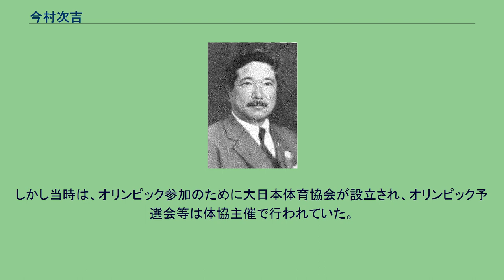今村次吉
今村次吉 今村 次吉（いまむら じきち、1881年（明治14年）3月15日 - 1943年（昭和18年）4月17日）は、日本の大蔵官僚、実業家。
東京帝国大学卒業。
大日本蹴球協會（日本サッカー協会の前身）初代会長。
大日本レスリング協会（日本レスリング協会の前身）会長。
大日本陸上競技連盟（日本陸上競技連盟の前身）顧問。
今村有隣（1841年-1924年）の次男として生まれる。
有隣は明治・大正期の著名なフランス語学者。
また兄の今村新吉（1874年-1946年）は京都帝國大學教授を務め、日本の精神病理学者の先駆者と呼ばれた人物である。
1891年に東京高等師範学校附屬小學校（現・筑波大学附属小学校）、1897年に東京高師附屬中學校（現・筑波大学附属中学校・高等学校）を卒業。
第一高等學校に進学。
東京帝國大學在学時には陸上競技に転向し活躍した。
1904年（明治37年）に東京帝大法科大学卒業後、 大蔵省に入省。
大蔵省書記官、 ロシア駐在財務官を務め、1920年（大正9年）に退官し、東京市財務局長を務めた。
後に亞細亞林業社長、日露實業常務を務めた。
この傍ら1912年ストックホルムオリンピックに日本が初参加する時の予選会では競技委員（スターター）を務めた。
戦前の日本スポーツ界の重鎮である嘉納治五郎の信任が厚く、1913年（大正2年）には大日本体育協会総務理事の7人の一人に選出された。
　 1921年（大正10年）に大日本体育協会の筆頭理事であった関係で、日本蹴球協會の会長に就任し1933年（昭和6年）まで同職を務めた。
在任中に日本サッカーのレベルは急速に発展し、後にベルリンの奇跡と呼ばれた成果を生み出した。
また翌1934年（昭和7年）から1941年（昭和16年）までは大日本レスリング協会の会長を務めた。
1943年（昭和18年）4月17日に死去、享年64。
2005年には第1回日本サッカー殿堂入りを果たした。
1897年に東京高師附屬中學校（現・筑波大学附属中学校・高等学校）を卒業後、第一高等學校に進学。
1899年5月13日に学内レースとして企画した上野不忍池周回競技（12マイル＝20.92㎞）で、当時、ランナーとして有名だった木下東作を破って優勝した。
1900年、東京帝大進学後も運動会で活躍。
同年11月の運動会では200、400、1000mの3種目で優勝した。
東京高師附屬小學校時代に坪井玄道に蹴球を学んだが、当時はサッカーはそれ程普及しておらず（日本のサッカー#歴史参照）、野球や陸上競技が一般的であった。
その為、小学校時以降はサッカーから遠ざかり、選手としての実績は無い。
その後、1919年（大正8年）にイギリスから銀杯が寄贈された事をきっかけに日本サッカーを統括する団体を創設する動きが始まり、東京高師の内野台嶺（教授）やイギリス大使館のウィリアム・ヘーグ（参事官）の協力により組織作りは進んだ。
しかし当時は、オリンピック参加のために大日本体育協会が設立され、オリンピック予選会等は体協主催で行われていた。
日本初の単一競技団体の会長とあって、就任承諾はなかなか得られず会長の人選は難航したが、最終的に体協の筆頭理事である今村が承諾した。
第1回理事会は創立日の1921年（大正10年）9月10日午後6時から今村の私邸で行われ、協会成立を発表する具体案、全国優勝競技大会（後の天皇杯全日本サッカー選手権大会）の概要等を確認、9月16日に京橋区宗十郎町の協会事務所で発表会が行われた。
なお創設時の役員は以下の通りとなっている。